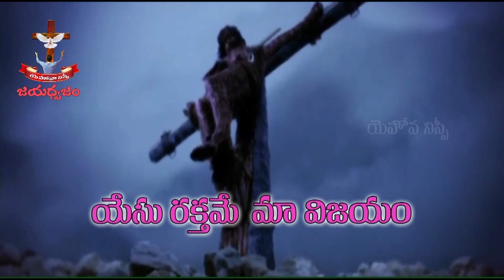జయ ధ్వజం | 081 | Brother K. Shalem Raju | Moksha Margham